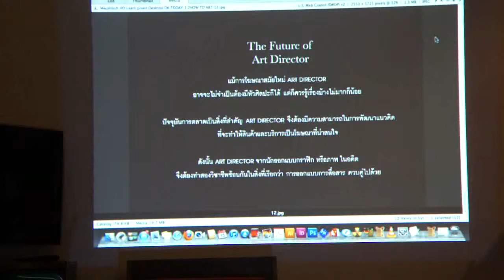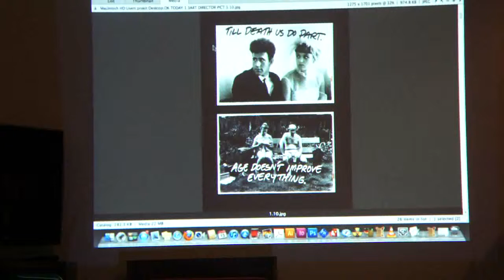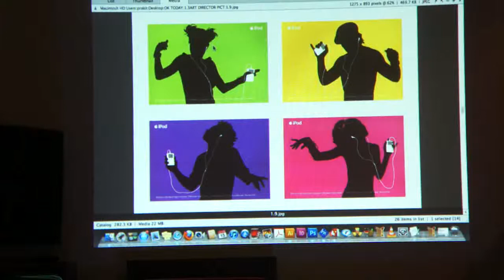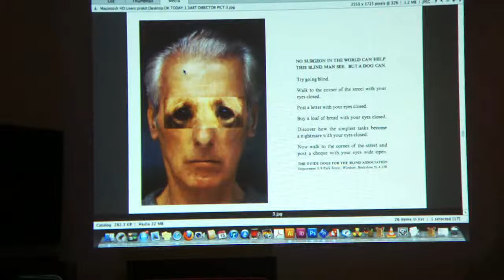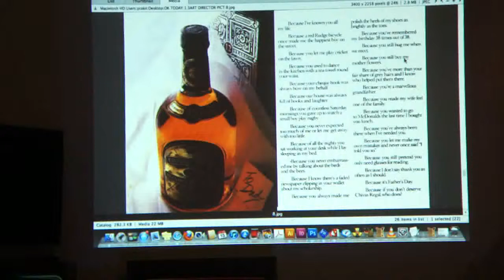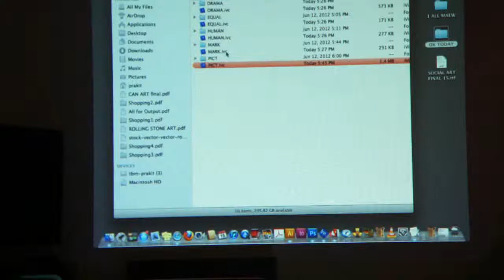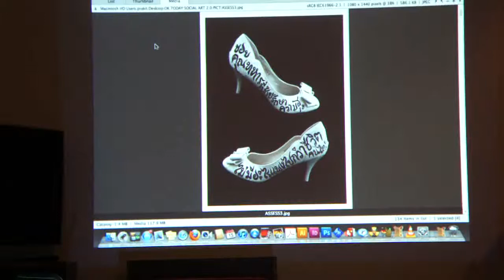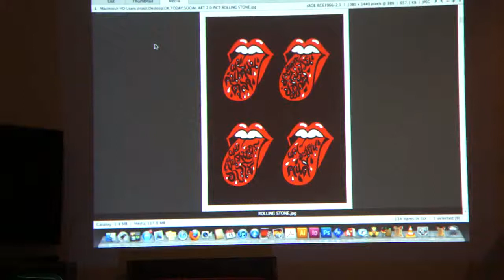Night School#5 : Media Art part 3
โรงเรียนพ(ล)บค่ำ #5: Media Art ศิลปะเพื่อมวลชนยุค 2.0
กับ ประกิต กอบกิจวัฒนา (เจ้าของเพจ อยู่เมืองดัดจริตชีวิตต้องป๊อป)

The Reading Room และ เครือข่ายพลเมืองเน็ต เสนอโครงการ "โรงเรียนพ(ล)บค่ำ" แลกเปลี่ยนมุมมองวัฒนธรรมใหม่ โดยเฉพาะประเด็นเสรีภาพในการแสดงออก ทรัพย์สินทางปัญญา สื่อใหม่ ขบวนการทางสังคม และมีเดียอาร์ต ในชั้นเรียนที่ 5 นี้เป็นประเด็นเกี่ยวกับ ศิลปะเพื่อมวลชนยุคดิจิทัล ร่วมพูดคุยโดย ประกิต กอบกิจวัฒนา อาร์ทไดเร็คเตอร์และเจ้าของเพจ "อยู่เมืองดัดจริตชีวิตต้องป๊อป"